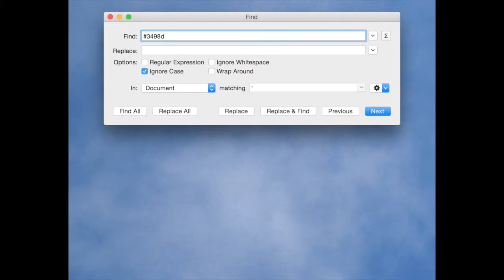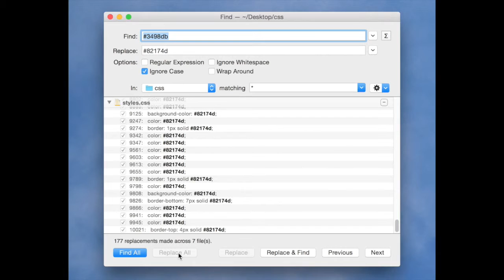Changing DeltaTheme colors with TextMate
This video forms part of a tutorial on the DeltaTheme.com blog.
Synchronizing the voice-over was definitely a challenge.